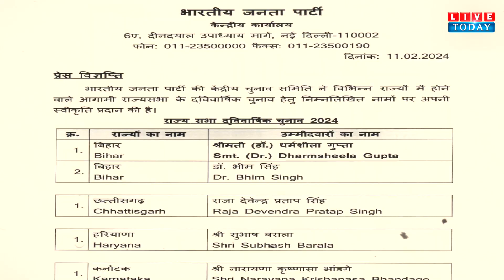राज्यसभा चुनाव: यूपी में बीजेपी के 7 उम्मीदवार, क्यों इन्हें ही मिला टिकट?